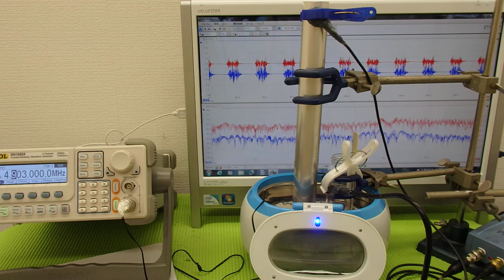表面弾性波を利用した、超音波制御技術 Ultrasonic experiment